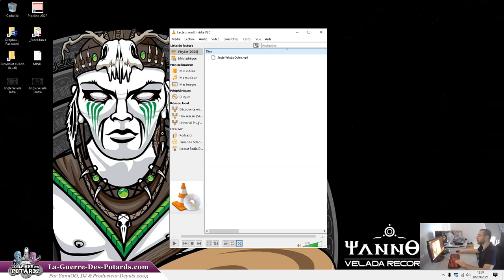CRÉER DES JINGLES VIDÉO POUR TES SETS DJ ET TES MORCEAUX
↓ ↓ ↓ ↓ PLUS D'INFOS CI-DESSOUS : ↓ ↓ ↓ ↓

Dans cette vidéo, je te partage comment et pourquoi j'ai créé des courts jingles vidéo pour mes clips musicaux.

Un premier jingle d'intro à placer avant le début du clip, que ça soit pour un set DJ (ou de performance live) comme pour un morceau.

L'idée c'est d'exposer ton branding, c'est-à-dire ton univers (graphique / sonore / vestimentaire...) en immergeant la personne qui regarde la vidéo dans ton monde...

Et le deuxième jingle d'outro à placer après la fin du clip vidéo, affichant l'appel à l'action (invitant à me suivre sur les réseaux sociaux, les plateformes de streaming et de vente de tracks comme Spotify, Bandcamp, Instagram...).

Toi aussi tu peux créer ce genre de jingle, c'est pas forcément compliqué niveau graphisme et montage vidéo, et ça contribue à développer ta fanbase !  ;-)

YannOO